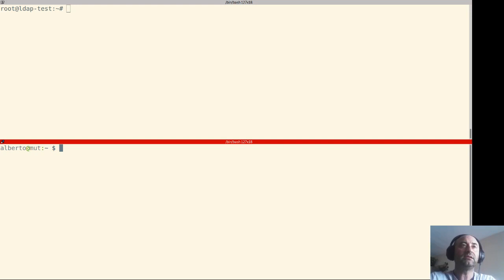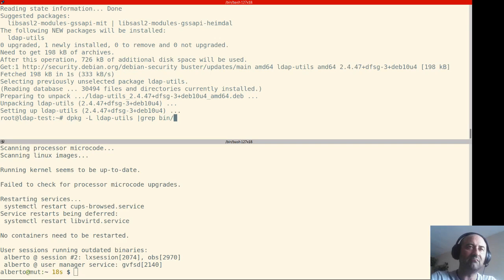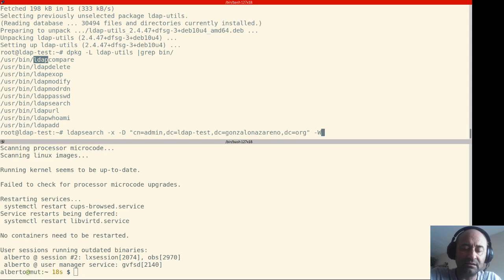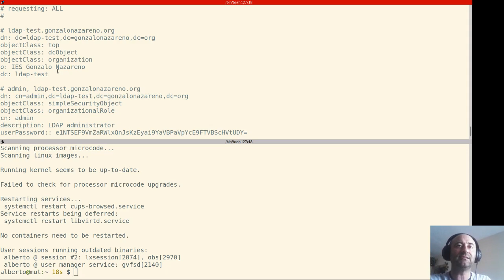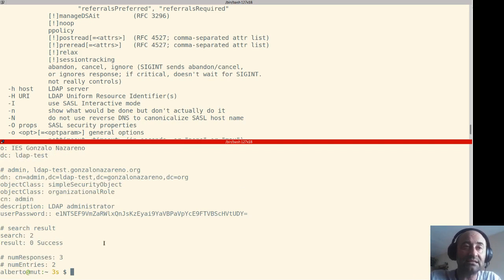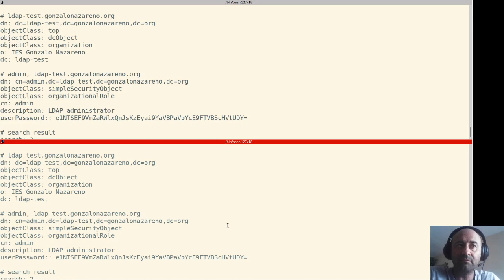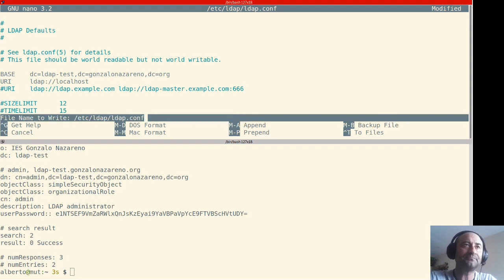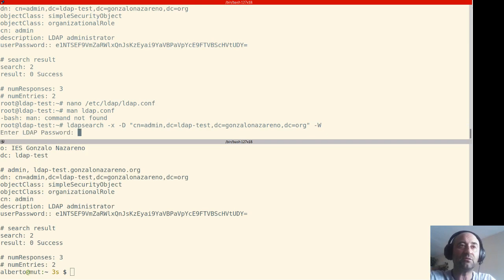Instalación y configuración de ldap-utils